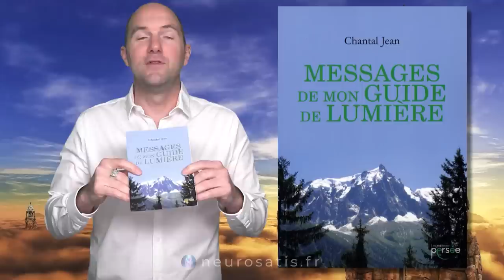5D & NewAge : ce que vous ne savez pas est au fond de vous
💫 Quand les mots sont révélateurs de maux... Qu'est-ce que le "New Age" ? (Réponse plus bas)
👇Cliquez "Plus"

Qu'est-ce que le "New Age" me demandez-vous ?
Je dirai assez simplement qu’il y a deux manières de définir le « New Age » traduit comme « Nouvel Âge ».
► Le premier est de signaler par le terme « nouveau » d’un changement de paradigme, amorcé autour de l’année 2012 (fin du calendrier Maya). Nous pourrions dire que nous entrons officiellement dans l’ère du Verseau, succédant à l’ère du Poisson (2000 ans précédents, approximativement commencé avec Maître Jésus Christ).

Une nouvelle énergie et un nouvel élan pour l’humanité.

► Le deuxième terme est moins réjouissant dans le sens où ils dénoncent des déformations humaines (modification perverse, malhonnêteté, abus de confiance, etc.) des origines de l’Ère du Verseau. Dans le lot il y a aussi les réfractaires au changement.

Pour la plupart des détracteurs je dirai que c'est une appellation "fourre-tout" pour discréditer quelque chose (plutôt d'ordre spirituelle).

Par exemple, dans les années 60-70 les gens qui pensaient différemment étaient traités de communistes, maintenant dans un autre registre ceux qui ne suivent pas la doxa ou le narratif mondial sont traités de complotistes.

Le fait de catégoriser quelque chose d'ordre spirituel de "New Age", c'est une manière de critiquer une spiritualité différente de l'ancienne. Cela peut s'apparenter à une révolte personnelle face à des nouvelles valeurs qui viennent bousculer ses croyances.

▬ ❤️ Découvrez NEUROSATIS ▬▬▬▬▬▬▬▬▬▬▬▬▬▬

▬ 📚 FORMATIONS, LIVRES, E-BOOKS GRATUITS et BLOG ▬▬▬▬▬▬▬▬▬▬▬▬▬▬

📖 « Randonnée pour le bonheur », e-book sur les relations humaines et la programmation mentale :